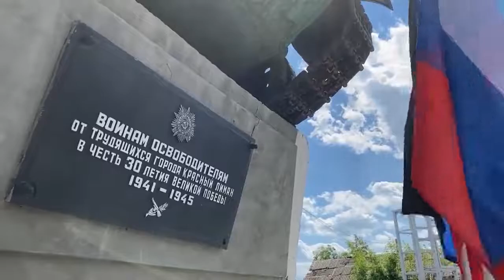Russian Troops in Ukraine